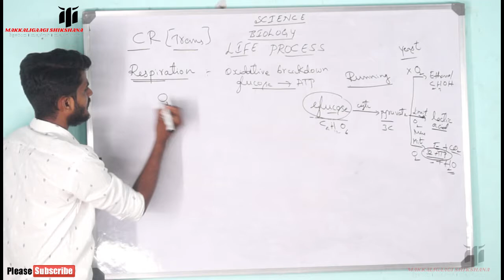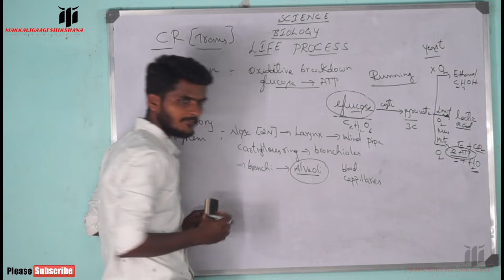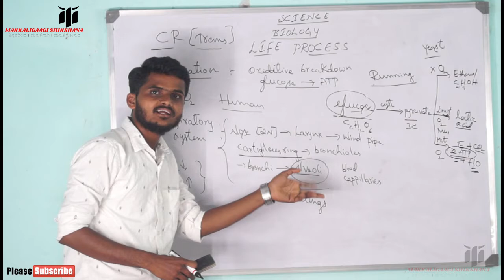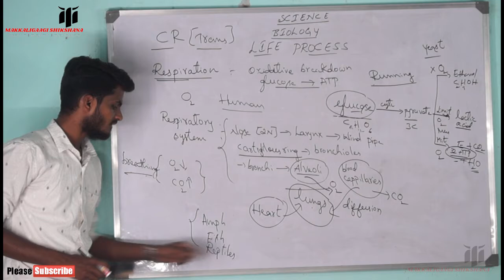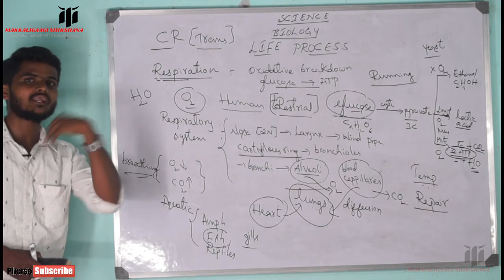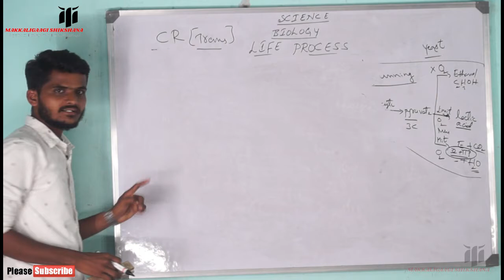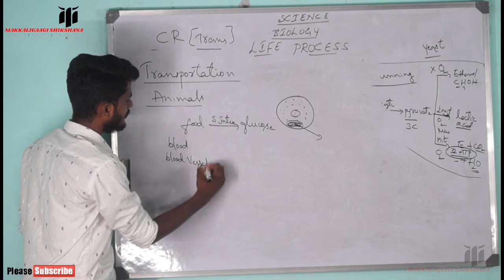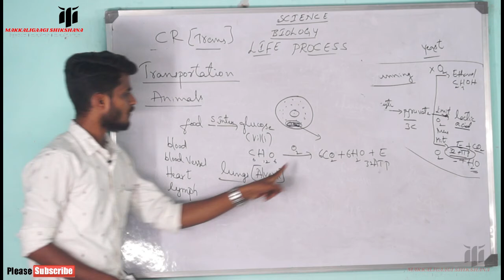Life process Part 5